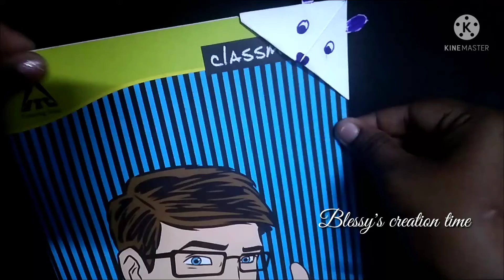simple bookmark / how to make bookmark 😊